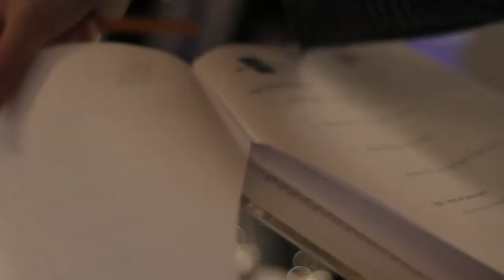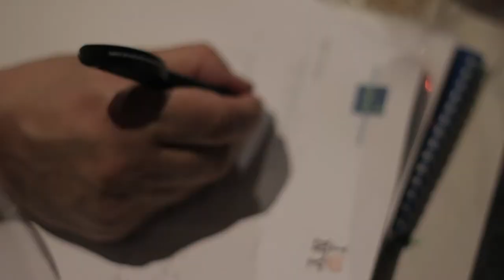The New York Bus Wine Tasting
At the London International Wine Fair, on Monday 20th May, leading members of the UK wine trade joined Kareem Massoud of Paumanok Vineyards, Bob Madill of Sheldrake Point & Red Newt Cellars and the Wine Equals Friends team to taste through some of New York State's best wines.

Attendees:

Steven Spurrier (Decanter)
Stephen Brook (Decanter, WOFW)
Emily O'Hare, Head Sommelier, The River Café, London
Gerard Basset OBE, Decanter Man of the Year 2013, Best Sommelier in the World 2010, MS, MW,  WMbA
Mikael Jonsson, Hedone Restaurant
Erin Smith,  Harpers Wine & Spirits Magazine
Patrick Schmitt, the Drinks Business
Kareem Massoud, Paumanok Vineyards, Long Island, NY
Bob Madill, Sheldrake Point and Red Newt Cellars, Finger Lakes, NY

Wines Poured:

Flight 1: Chardonnay         Canapés: Smoked Salmon Roulade
 Braised Leeks Wild Mushroom and blue cheese en croute

1. Channing Daughters Brick Kiln Chardonnay, 2011
2. Wölffer Estate Perle Chardonnay, 2008
3. The Lenz Winery Old Vines Chardonnay, 2008
4. Paumanok Vineyards Minimalist Chardonnay, 2010

Flight 2: Riesling      Canapés:  Crab, ginger & cucumber salsa on granary toast , Carpaccio of Thai Duck Breast on Coriander Crôute

5.  Tierce Riesling - 2006
A collaboration between Fox Run, Red Newt Cellars & Anthony Road Winery
6.  Red Newt Cellars Reserve Riesling, 2006
7.  Sheldrake Point Reserve Dry Riesling, 2006

8.  Lamoreaux Landing Red Oak Riesling, 2010

Flight 3: Pinot Noir & Cabernet Franc  Canapé: Mini Yorkshire Pudding with Rare Roast Beef

9.  Sheldrake Point BLK 3 Pinot Noir, 2009
10.  Sheldrake Point BLK 3 Pinot Noir, 2011 (Tank Sample)

11.  Lamoreaux Landing Cabernet Franc, 2008
12.  Red Newt Cellars Glacier Ridge Vineyard Cabernet Franc, 2010

Flight 4:  Merlot and Cabernet blends  Canapé: Mini Yorkshire Pudding with Rare Roast Beef

13.  The Lenz Winery Old Vines Merlot, 2002 (90% Merlot, balance: CF, Malbec, Petit Verdot)
14.  Paumanok Vineyards Assemblage, 2007 (69% Merlot, 22% Petit Verdot, 9% CF)
15.  Paumanok Vineyards Tuthills Merlot 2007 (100% Merlot)
16.  Bedell Cellars Musée, 2007 (73% Merlot, 11% Cabernet Sauvignon, 11% Petit Verdot, 5% Syrah)

Flight 5: Dessert

17.  Wolffer Estate Diosa Late Harvest, 2011
18.  Paumanok Vineyards Sauvignon Blanc Late Harvest, 2009